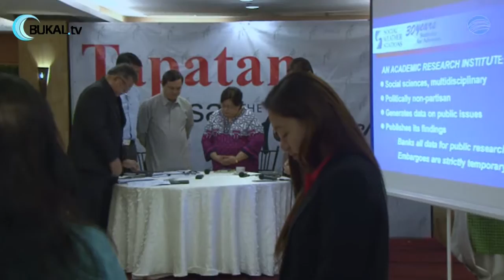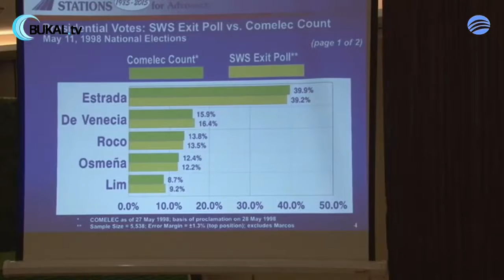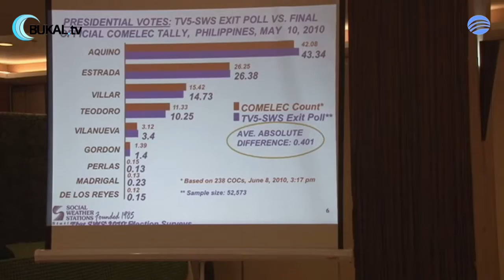Political, Economic and other Surveys in the Philippines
Tapatan sa Aristocrat
February 22, 2016

Guests:
Mr. Dennis Arroyo
Member of the Board, Social Weather Stations

Ms. Camrelita Ericta
Former Administrator/Civic Registrar General, National Statistics Office

Mr. Nicco De Jesus
President, Marketing Research and Opinion Society (Philippines)

Professor Gerardo Eusebio
Lecturer on Politics and Governance, De La Salle University